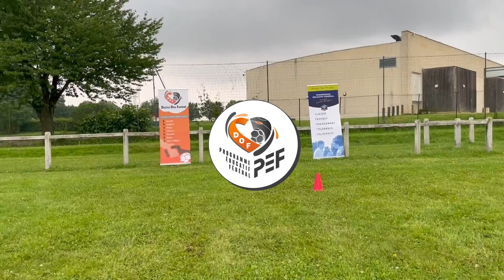L'Action PEF du mois - Février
Retrouvez l'action du mois de février, c'est parti !